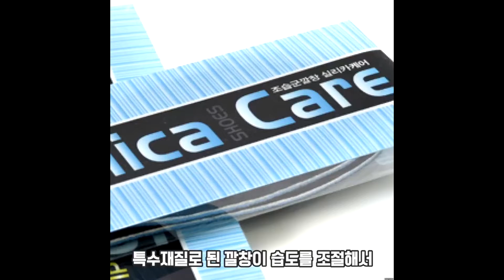[MD수첩] 조습군깔창으로 발냄새 안녀엉 ~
# 브랜디드콘텐츠라서 간접 아니고 직접 광고를 포함하고 있습니다

【원본영상】 (게시일: 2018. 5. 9.)